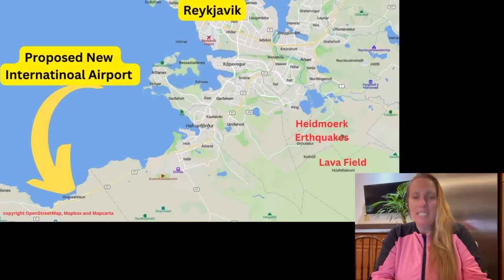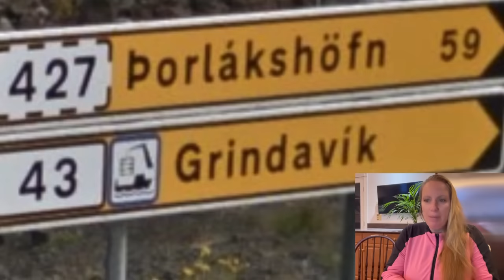New International Airport on the Peninsula with Volcanic Systems Activated ?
Reykjavik Airport is supposed to be moved further out of the city but a Geologist thinks it is NOT wise to build at the proposed location as that new airport would have the same Hazard Level like Keflavik Airport.